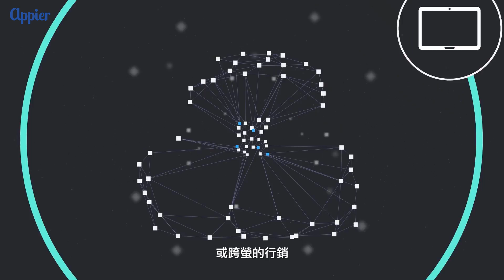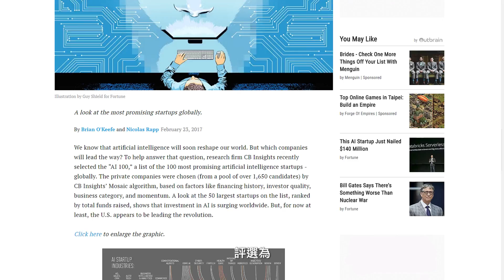Appier 5 周年慶祝影片｜從 AI 出發，往世界頂尖邁進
▲請選擇1080p畫質觀看▲

Appier 5 歲了！

從哈佛的人工智慧實驗室走向市場前線，從波士頓回到台灣創業，從開發社群遊戲到企業應用平台，從 4 人的小團隊到被美國【財富雜誌】評選為「引領全球 AI 革命的 50 間企業」。

Appier 在今年邁入第 5 個年頭，在不斷拓展市場與深化產品應用的同時，我們不忘創業初衷 — Making AI easy，謝謝所有給予 Appier
支持的夥伴，讓我們一起走向下一個 5 年！

It's our 5th anniversary!

Thank you to everyone who has supported, encouraged and believed in Appier. Five years is just the beginning, and we’re ready to embark on our next AI adventure and look forward to the next five years and beyond!

Appier 5 周年慶祝影片｜人工智慧，企業的決策基石
Appier 5 周年趨勢論壇｜用 AI 打造數據智慧革命新未來